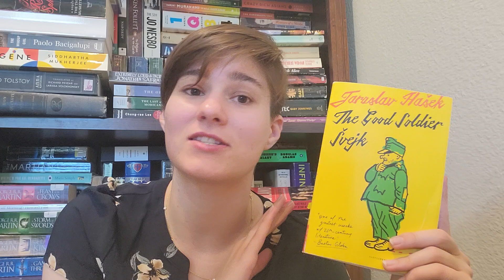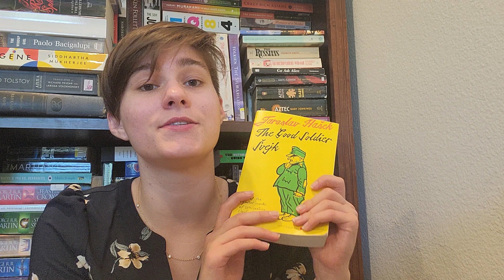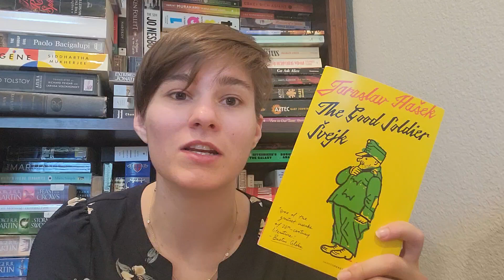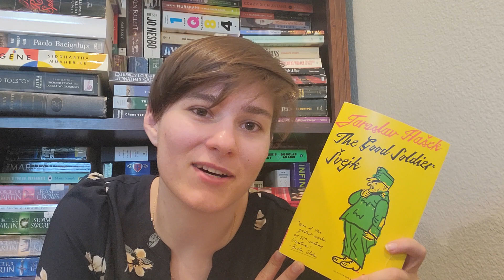Translated works: The Good Soldier Švejk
The Good Soldier Švejk by Jaroslav Hašek (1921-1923)

Recommendation: Catch-22 by Joseph Heller